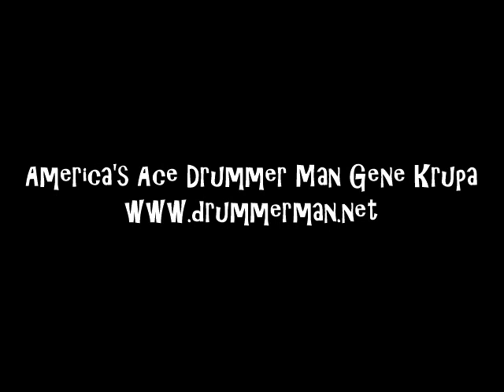Gene Krupa - "Chelsea Bridge" 1957 Eddie Shu, Dave McKenna, Wendell Marshall